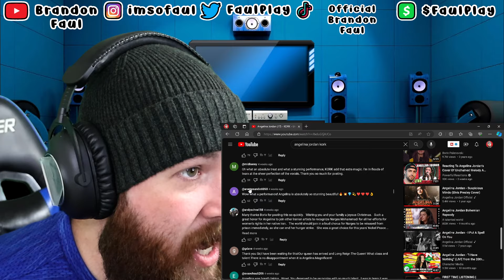Angelina Jordan x KORK "Unchained Melody" | Brandon Faul Reacts